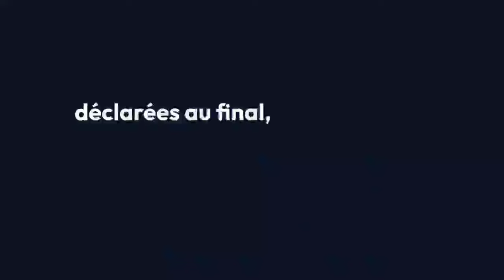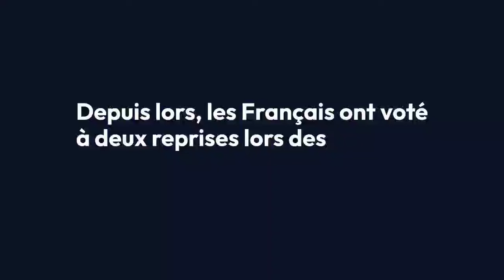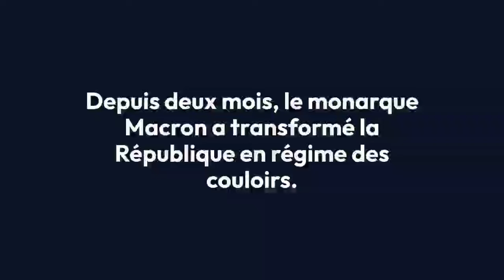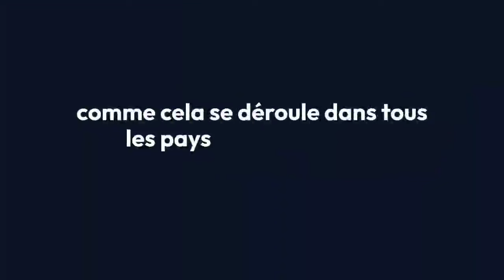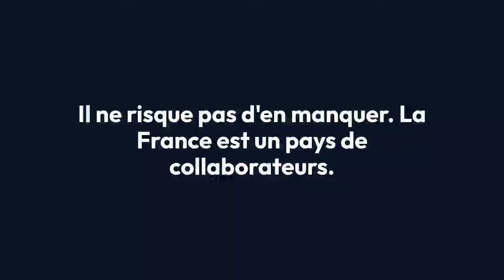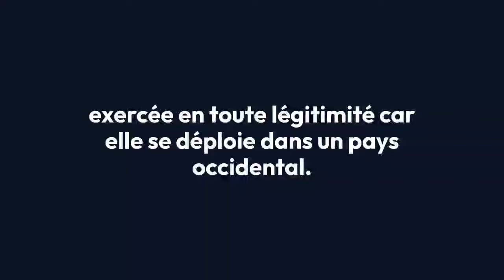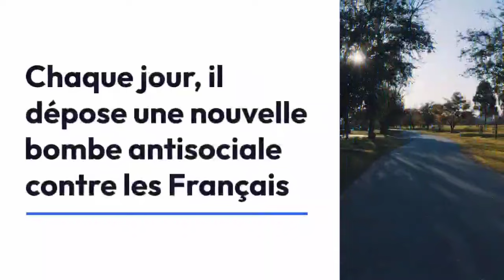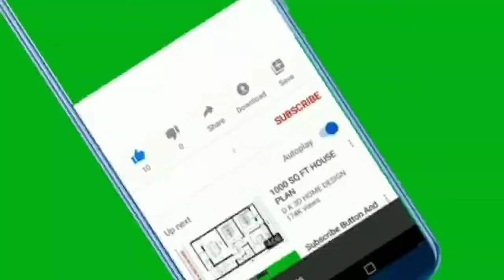Les manœuvres autocratiques d'Emmanuel Macron : l'escroquerie politique dévoilée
🛑 Emmanuel Macron est un escroc politique. Il vient de commettre une escroquerie institutionnelle en trompant les Français avec la convocation des élections législatives, déclarées au final, par sa volonté présidentielle autocratique, caduques. Comme nulles et non avenues, puisqu’elles ne lui ont pas accordé les résultats escomptés, la majorité macroniste souhaitée.

Par la maltraitance des institutions, le mépris du vote des électeurs, Macron inflige ainsi au peuple français une torture psychologique. Une maltraitance morale. Une humiliation électorale en piétinant son suffrage.

Depuis bientôt deux mois, cet agité du bocal s’adonne au même récital, il interprète le même refrain : «Je suis le chef d’orchestre gouvernemental et, à ce titre, je compose discrétionnairement mon chœur ministériel sans cœur idéologique pour jouer ma partition présidentielle pestilentielle. Et pour le diriger, je nomme le Premier ministre de ma convenance.»

Que ce fanfaron présidentiel veuille s’entourer de ministres de son choix, y compris des têtes d’anchois, c’est son strict droit. Mais ce droit constitutionnel de nommer un Premier ministre pour former un nouveau gouvernement était légitime et légal jusqu’au 9 juin 2024, date de la dissolution de l’Assemblée nationale française. Depuis lors, les Français ont voté à deux reprises lors des élections législatives. Leur suffrage s’est porté sur les partis d’opposition et non sur celui du gouvernement macroniste en plein naufrage.

Jusqu’au 9 juin dernier, le président Macron avait toute latitude démocratique et aptitude présidentielle de désigner un Premier ministre de son choix. Il était dans son bon droit constitutionnel de nommer n’importe quelle personnalité comme Premier ministre, y compris Marine Le Pen, Eric Zemmour ou Habib Meyer. Voire son ancien chargé de mission, le repris de justice Alexandre Benalla.

Depuis le 7 juillet 2024, la donne politique a changé. Le président Macron aurait dû immédiatement, aussitôt les résultats des élections annoncés, prononcer la «dissolution de sa prérogative présidentielle» en matière de nomination du Premier ministre et de formation du gouvernement. Et remettre cette prérogative au bloc arrivé en tête des élections, le NFP, seule coalition légitime à nommer un Premier ministre issu de son rang, des ministres issus de ses bancs parlementaires.

Macron, en autocrate assumé, a décidé d’ignorer le suffrage des Français et de dédaigner leurs députés. De mépriser leurs votes. De maltraiter la République. De persécuter les citoyens.

Depuis deux mois, le monarque Macron a transformé la République en régime des couloirs. D’aucuns diraient du trottoir, tant Macron se livre au racolage ministériel, au débauchage politique.

Diogène cherchait les hommes tenant une lanterne, Macron les séduit à l’aide d’un strapontin ministériel. En France, tout s’achète, surtout son élite et sa classe politique, pour qui la prostitution intellectuelle et gouvernementale est sa principale activité : la prosternation devant le sionisme génocidaire, sa religion.

Comme s’il n’y avait pas eu d’élections législatives, usant de manœuvres dilatoires, dans son palais de l’Elysée, le monarque Macron ne cesse de convoquer les dirigeants des partis politiques, des anciens ministres, des personnalités issues de la «société civile» bourgeoise. Pour décréter, au terme de ces consultations prétendument démocratiques, que le gouvernement ne sera jamais formé par le bloc arrivé en tête des élections législatives, comme cela se déroule dans tous les pays «démocratiques» européens. Ni composé de ministres «mélenchonistes» (LFI) ou écologistes (EELV).

Nous savions que Macron était un robot financier, une machine de guerre, élu pour anéantir le modèle social français, sacrifier des millions de travailleurs, précipités dans la paupérisation ou expédiés dans l’outre-tombe, grâce notamment à sa scélérate réforme des retraites qui accélère le rythme d’anéantissement professionnel,